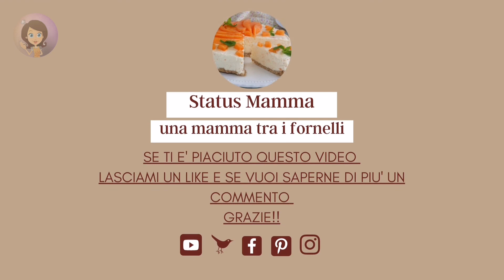Una TORTA FREDDA AL MELONE a cui non avevi pensato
TORTA FREDDA AL MELONE E YOGURT  :
Un dolce fresco e cremosissimo senza colla di pesce semplice da preparare in anticipo e conservare in frigorifero e servire al momento. 😋😋

INGREDIENTI
Biscotti Digestive 200 gr
80 gr Burro
per la farcia
500 gr Ricotta
250 ml Yogurt
6 cucchiai Miele
1 kg Melone cantalupo
200 ml Panna fresca da montare
ricetta nel blog --

(っ◔◡◔)っ

 @Status Mamma ​